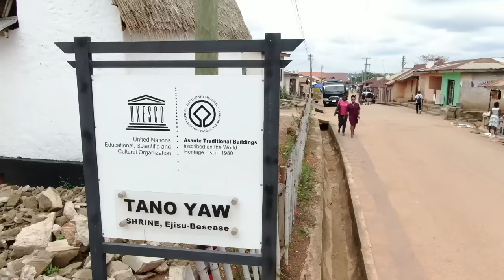ATIA NFRAMA! AFRICA LIBERATION AND CONSCIOUSNESS — NANA K APPIAH vs. MAAME GRACE